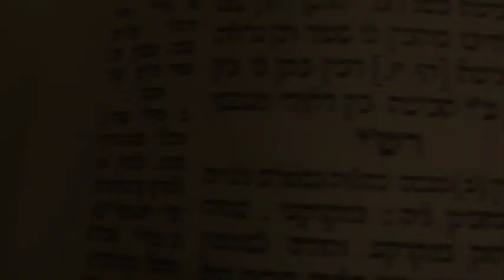Fifth Sunday of Ordinary Time - year A.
Commentary on the readings of the Fifth Sunday of Ordinary Time (05/02/2017), by Sr. Anne-Catherine Avril, NDS( Sister of Our Lady of Sion).

Audio: French
Subtilte: English/ Portuguese
Images/Edition: Br. Joel Moreira, NDS.